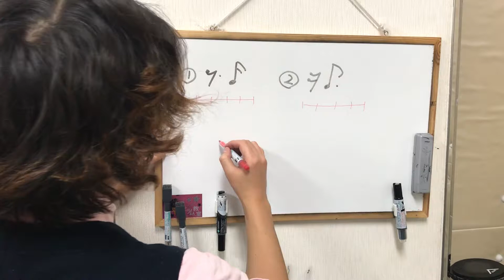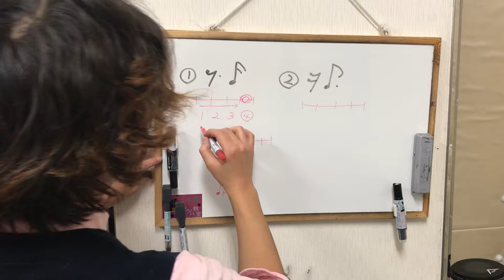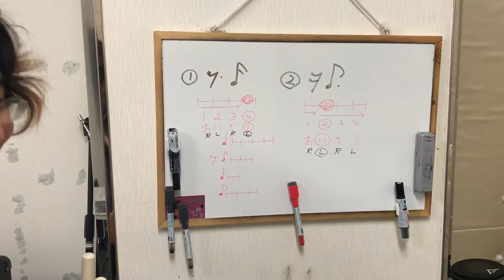群馬 伊勢崎 波志江 ドラム教室 16変形3